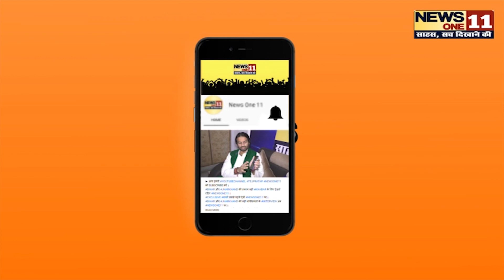31 Dec 2019 | दिनभर की बड़ी ख़बरें | Today's News Bulletin | Hindi News India |Top News